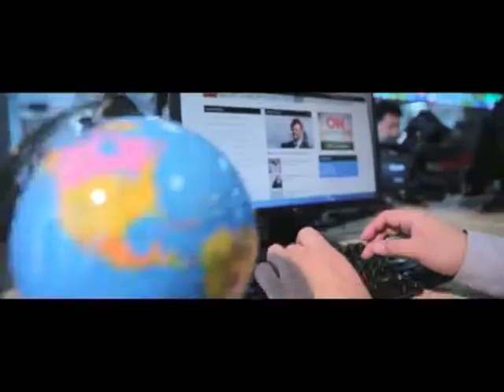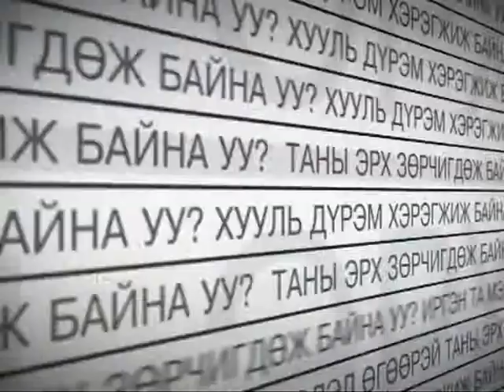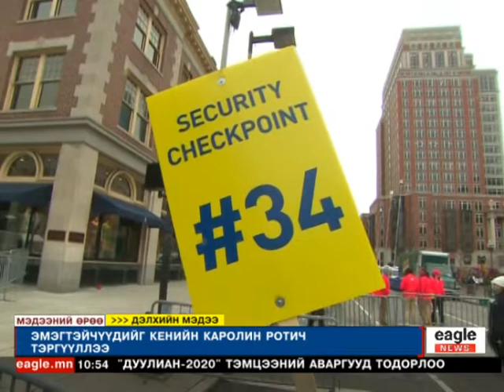"Дэлхийн мэдээ" - Мягмар гараг - 2015/04/21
"Дэлхийн мэдээ" - Мягмар гараг
-БНХАУ Пакистанд 46 тэрбум долларын хөрөнгө оруулна...
-Дагестаны зартай босогч Алиасхаб Кебековыг устгажээ...
-Бостоны марафонд Африкийн гүйгчид давамгайллаа...зэрэг мэдээ мэдээллүүдийг та гар утас таблетаасаа үзэх боломжтой.